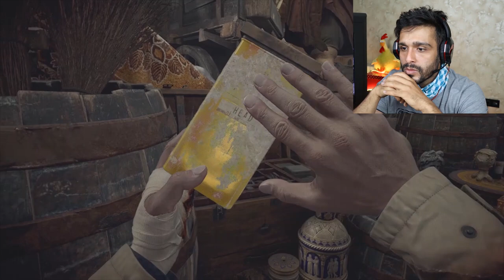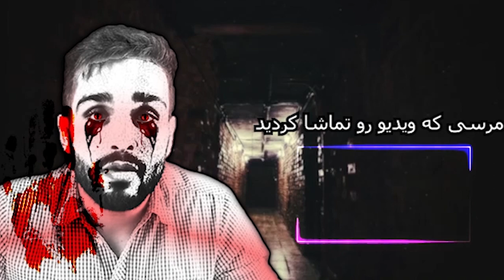Resident Evil 8 Village Walkthrough #4 | کشتمش 🥵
سلاااام بچه ها اینم از پارت جهار بترکونید
عاااشقتونم

👇ازت میخوام یه نگاهی هم به بقیه ویدیو ها بندازی . حتما نظرت رو بهم بگی👇

مارشمالویی ترین لایف هک تیک تاک 🟠

اگر کلیدت تو قفل شکست زیاد غضه نخور 🟡

موبایلت رو تبدیل کن به هولوگرام 🟢

اگر زندانی شدی با این ترفند فرار کن 🔵

تست ترفند های تیک تاک پارت#3 🟣

آموزش گرفتن تیک آبی اینستاگرام 🟤

چهارده تکنیک برای سرکار گذاشتن ⚫

چالش سعی کن نخندی با مجازات 🔴

#1 تست ترفندهای عجیب تیک تاک 🟠

چالش کدوم رو ترجیح میدی #1 🟡

بی نمک ترین چالش سعی کن نخندی 🔵

حوادث گران قیمتی که جبران ناپذیره 🟣

بعد از سلاطین پارک سلاطین پارک هم اومدن ⚫

مهارت های شگفت انگیز در برش میوه 🔴

خنده ار ترین دوبله های جواد خواجوی 🟠

چالش سعی کن گریه نکنی 🟡

جهت همکاری و اسپانسرینگ ایمیل بزنید